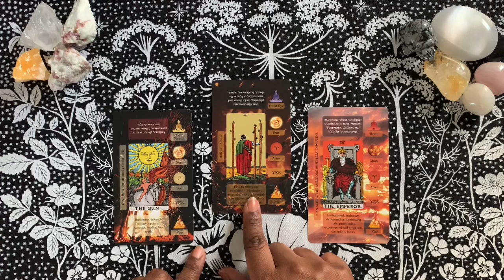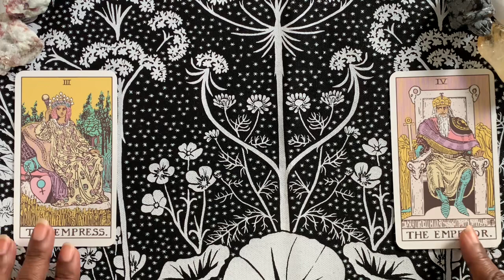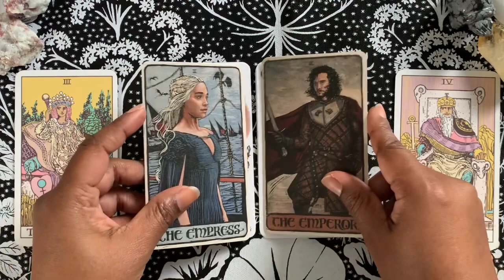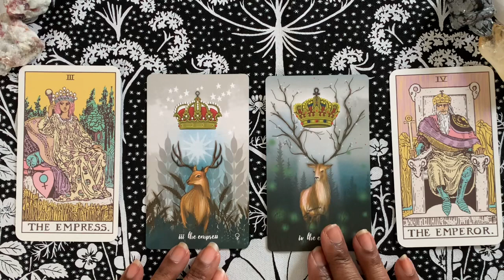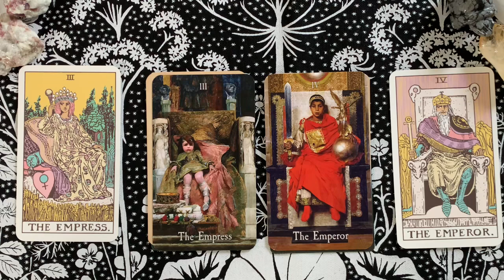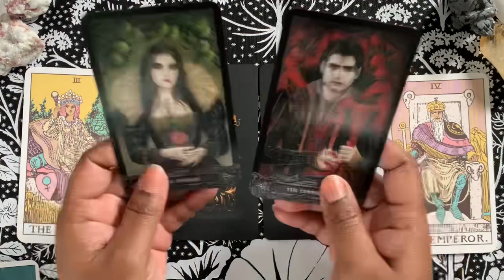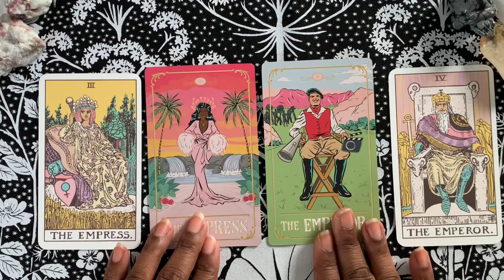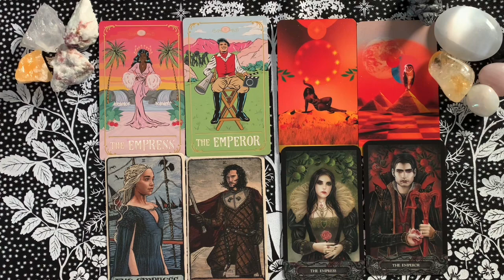Tarot Power Couples: The Empress & Emperor Edition tarotpowercouples | Collection Reflection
Which Venus and Aries power couple will join me as I close out the Aries season on this decanwalk2023 vote below 🤩

You can also support by sending me a deck to review!